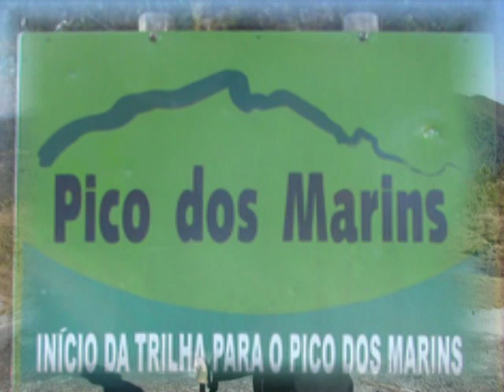ECOTURISMO - PICO DOS MARINS - PAULA CRUZ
Subida ao Pico dos Marins em Piquete / SP.
Música - Mountain Song / Joe Satrani